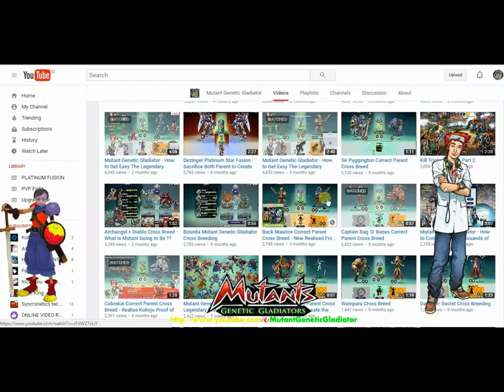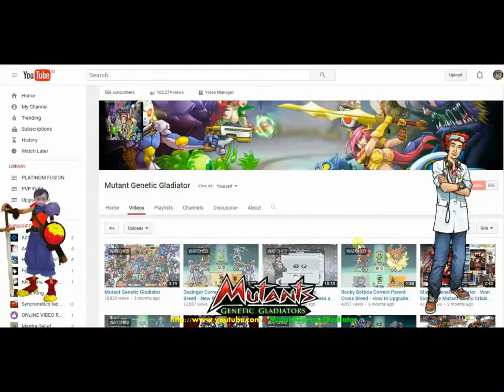Mutant Genetic Gladiator : The Skeleton King Ability *Platinum Version*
This video will show us of the amazing mutant The Skeleton King Ability in Platinum Version